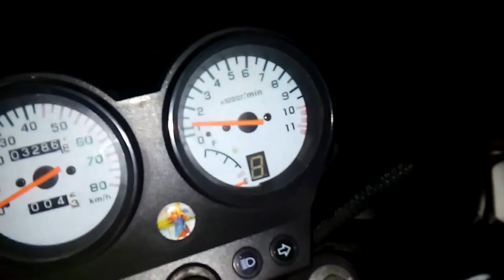Router ws 50 zimny. Odpalanie